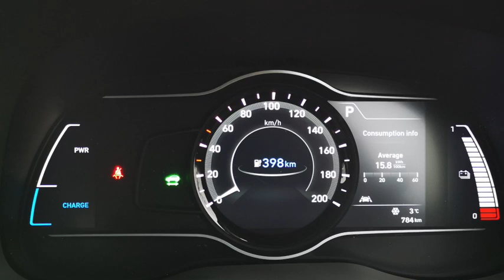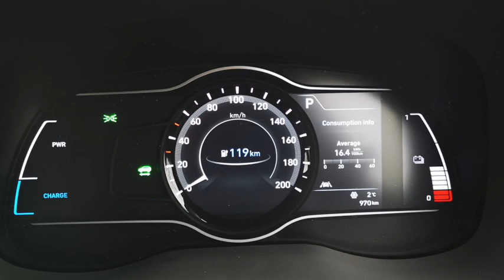Kona EV Ireland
Hyundai Kona EV from Killarney to Cork and back